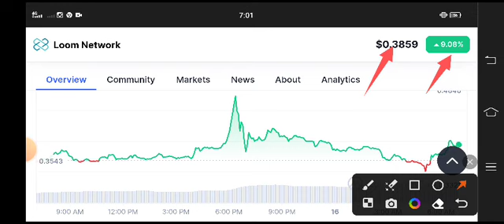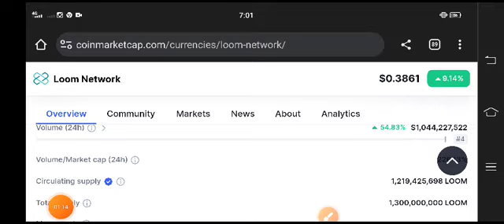Loom Network Latest News Today! Loom coin Price Prediction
Queries Solved:
1.  today target
2.  price today
3.  price prediction
4.  token today target